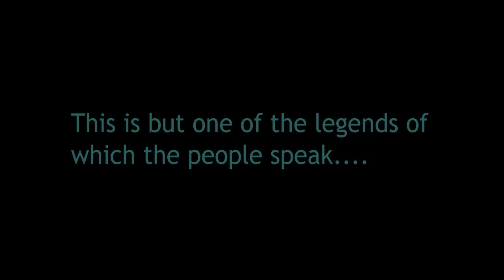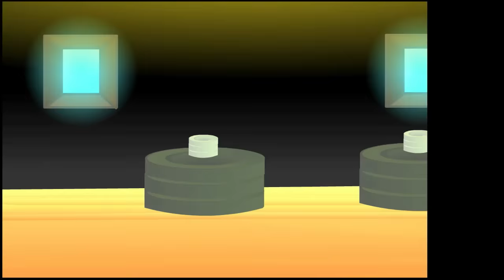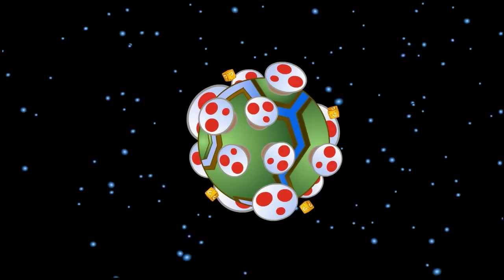SUPER SMASH WARS: A Link To The Hope - A Star Wars / Nintendo-verse Mashup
NEXT UP IN ANOTHER DIMENSION: When Phantom Lord Ganon-Darth unveils his latest weapon, it will be up to Link Skywaker to learn the ways of the TRIFORCE, and lead a rag-tag rebellion against the Empire.

Lastly - If you enjoyed this homemade short, it would mean a lot to me if you could check out my latest original series from Steelehouse Productions - THE SKY HIGH CITY OF STEAMPUFF. Episodes 1 - 3 are now online, starting

May the TRIFORCE be with you.